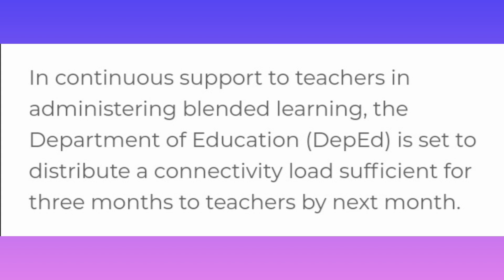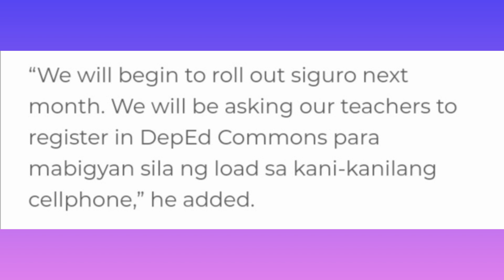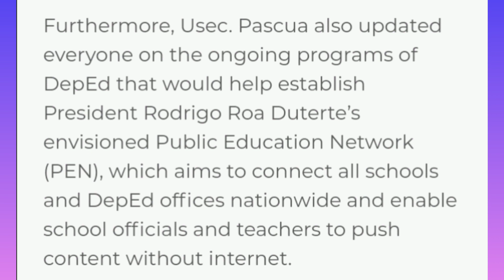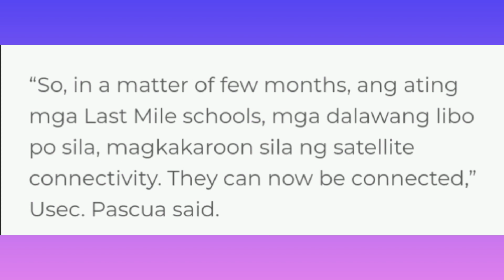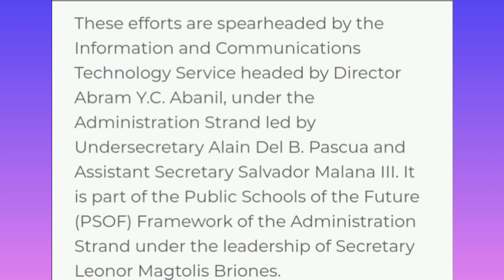Teachers to Receive Connectivity Load by June 2021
Hey mga chers,

Tell me your thoughts about my video below!!!
I hope this video helped you in one way or another.